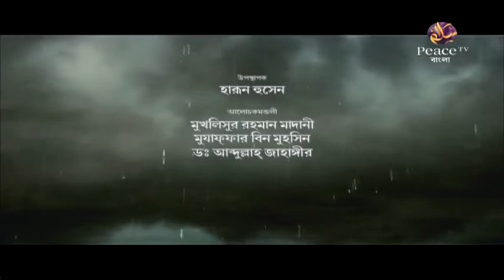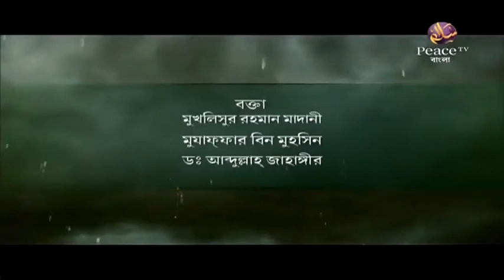৪৬. কুরআনের কাহিনী। গ্রুপ আলোচনা। পিস টিভি বাংলা